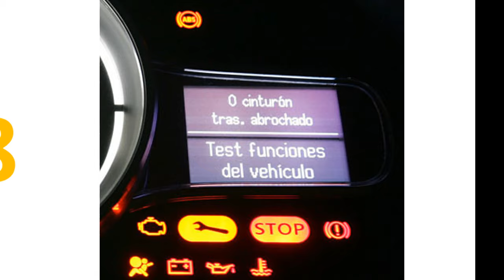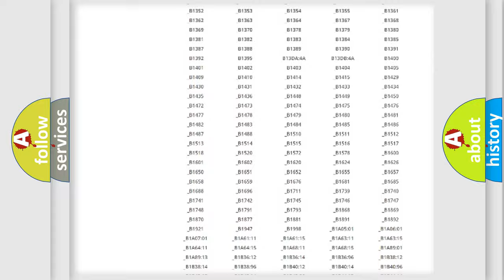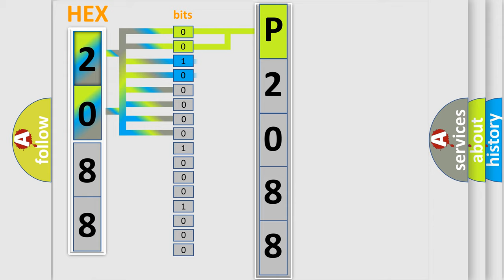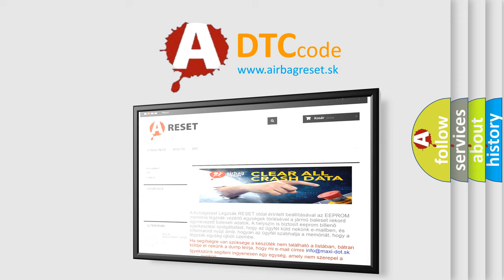DTC Suzuki P2088 Short Explanation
Contents:
0:21 Basic DTC analysis according to OBD2 protocol standard.
1:48 Insight into programming
2:58 A diagnostically understandable description of the Diagnostic Trouble Code
3:05 Basic error definition

Make:
Suzuki
Code:
P2088
Definition:
CAN Communication Malfunction
Description: